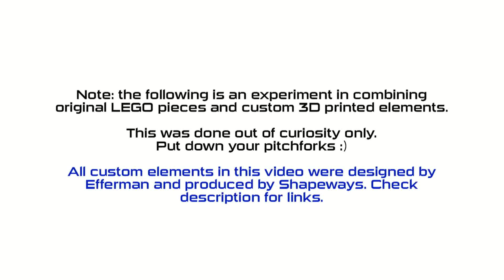Lego Technic Motorized Dune Buggy with custom 3D printed elements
Custom parts designed by Efferman, produced by Shapeways.